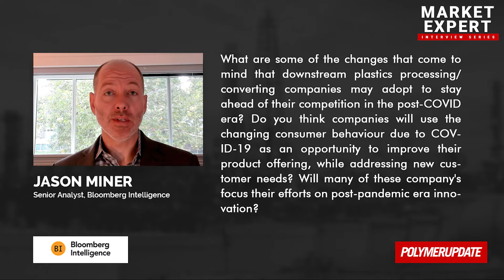Mr. Jason Miner from Bloomberg on impact of the pandemic on the petrochemical & plastics industry.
Polymerupdate with its new launch of the "Polymerupdate Market Expert Interview" series, was deeply Honoured to invite Mr. Jason Miner from Bloomberg Intelligence to share his valuable insights with our viewers.
Mr. Jason shared his assessment of the damages caused by the pandemic to the global Petrochemical industry. He spoke on measures to be considered by the plastics recycling industry to counter the virus impact and emphasized on the importance of efforts to be taken to shift our world from a linear to a circular economy.